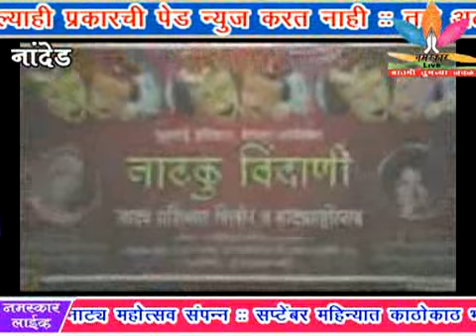Namaskar Live 03-09-2015 Video News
१- तलाठी महिलेचे विनयभग प्रकरण; आज जिल्हाधिकारी कार्यालय परिसरातील महसूल पतपेढीत महाराष्ट्र राज्य तलाठी संघाच्यावतीने धिक्कार बैठक
२- नियोजन भवन येथे नाट्य महोत्सव संपन्न
३- सप्टेंबर महिन्यात काठोकाठ भरून वाहणाऱ्या नद्या या वर्षी कोरड्या ठाक
संक्षिप्त

1-२८ ऑगस्टच्या शासन निर्णयाविरोधात मुख्याध्यापक संघ महामंडळाचा कोर्टात जाण्याचा इशारा
2-राष्ट्रवादीला स्वतःही दहीहंडी साजरी करायची नाही आणि दुसऱ्यालाही करू द्यायची नाही - भाजप
3-पिंपरी चिंचवडचे नगरसेवक अविनाश टेकवडे यांचा मृत्यू, अनोळखी व्यक्तींनी केलेला धारदार शस्त्राने वार
4-नवी मुंबईत बाजार समितीत कांद्याचे दर उतरले
5-सरकारमध्ये एकत्रं असताना एकत्रित दौरा केला पाहिजे होता. वेगवेगळया दौऱ्यावरुन स्पष्ट दिसतंय सेना-बीजेपी दुष्काळाच राजकारण करतंय - सुनील तटकरे
सुविचार
सुरुवात कशी झाली यावर बऱ्याच घटनांचा शेवट अवलंबून असतो
(रमेश पोतदार, नमस्कार लाईव्ह वाचक)